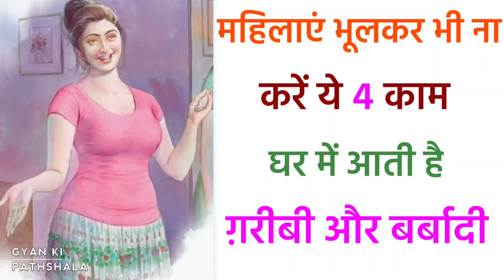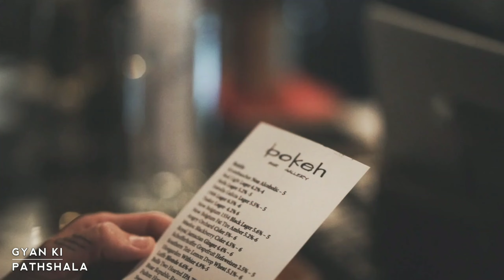Chanakya Niti| भूलकर किसी महिला को नहीं करना चाहिए ये 4 काम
हर दिन कुछ नया सीखने के लिए यहां क्लिक करें